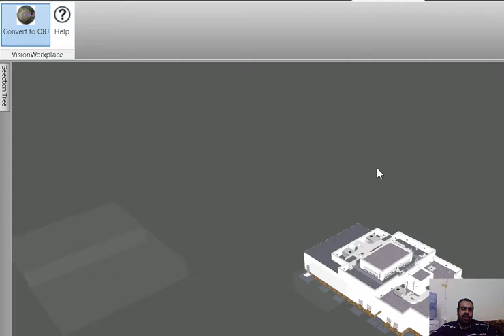OBJ Converter for Autodesk® Navisworks®